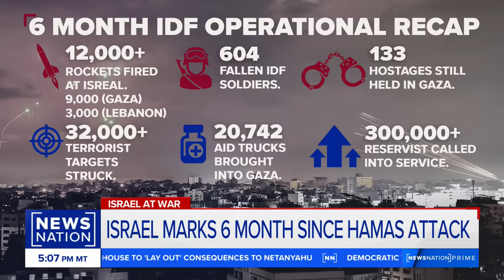More Iran threats toward Israel: No embassy is safe | NewsNation Prime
On the sixth month anniversary of the Hamas attack on Israel and taking hostages. The Israeli army is reducing its numbers in southern Gaza, and the U.S. continues to warn Israel that it must change the way it’s conducting the war. And Elina Shirazi tells “NewsNation Prime” Iran has issued another warning, saying none of Israeli’s embassies around the world are safe.